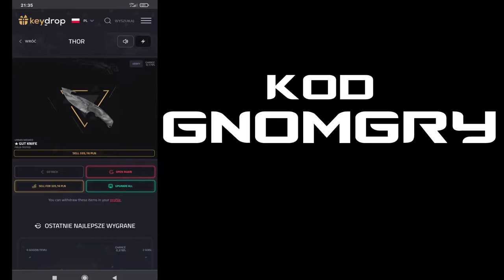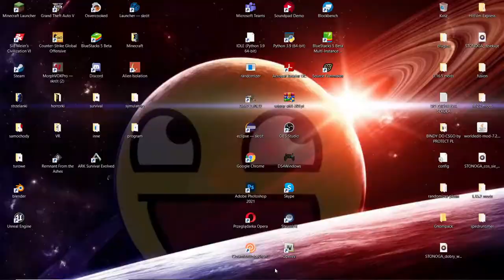Nora Gnoma :D - GnomPack #2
No witam :) Zapewne tu jesteś , bo widziałeś już pierwszy odc z tej serii , a jak nie to w karcie masz :))) Dzisiaj troche pobudowaliśmy , pobiegaliśmy no i poumieraliśmy heh
Oglądajta do końca , bo dużo się działo!!
ps. wbijaj na keydropa to koska dropnie ;)
Lunki
Z KODEM GNOMGRY DARMOWE 2 ZIKA I 5% BONUSU PRZY DOŁADOWANIU!
Wbijaj!
muzyka

muzyka - nie jestem właścicielem muzyki w filmie , ani za takowego się nie uważam.
słowa kluczowe
Freddy Chcicka Bonnie Foxy na telefon ps4 ps5 za darmo demo DEMO ar Ar AR fnaf ar special delivery  Sister Location Family Dinner fnaf  Fnaf multiplayer online

jak to czytasz to pisz guźce i czy czekasz na kolejny odc ;D